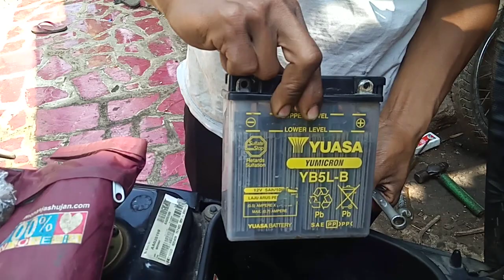inilah yang menjadi Masalah Baru di Suzuki Smash, Satria ,Shogun akibat Akinya ngedrop